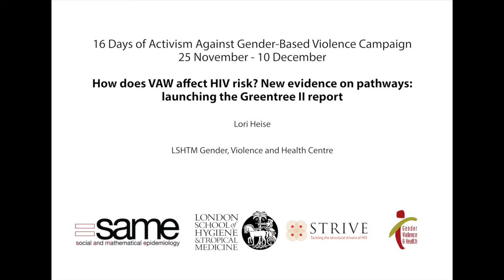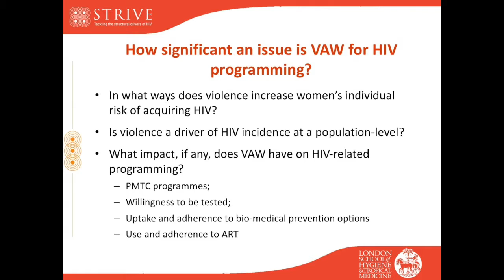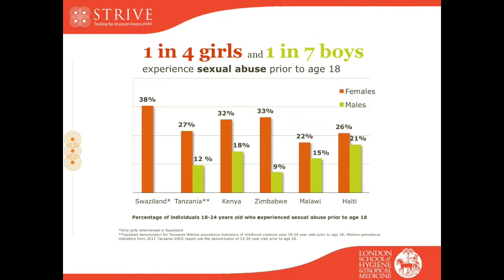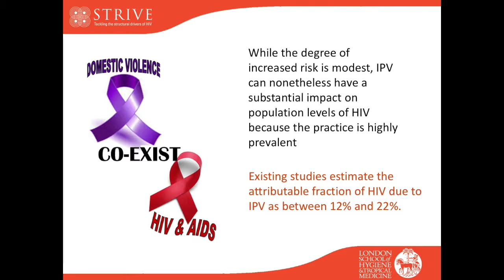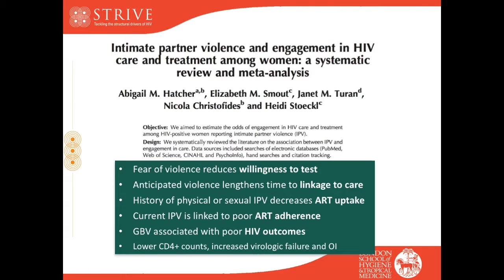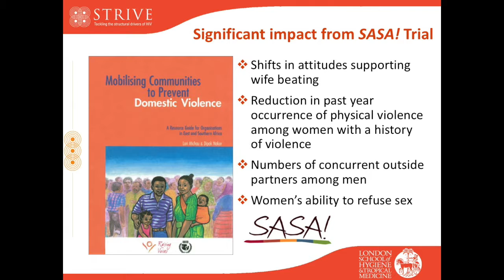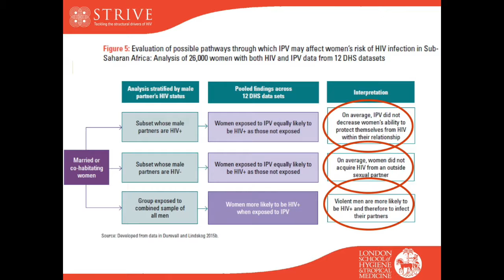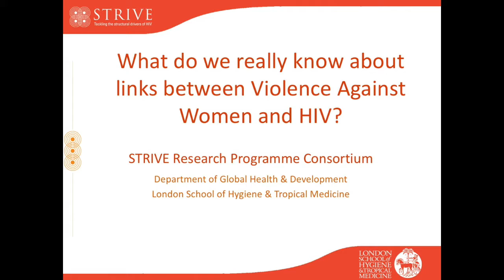How does VAW affect HIV risk? New evidence on pathways: launching the Greentree II report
Lori Heise gave this presentation at the launch event of the Greentree II report at the London School School of Hygiene & Tropical Medicine on Friday 25 November 2016, the International Day for the Elimination of Violence against Women. This was the first in a series of events organised by the Gender, Violence and Health Centre (GVHC) for 16 Days.